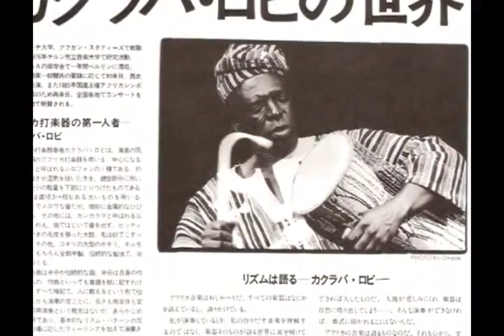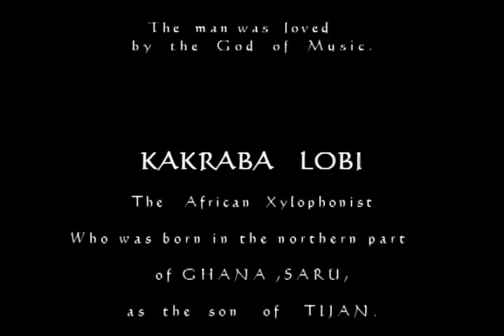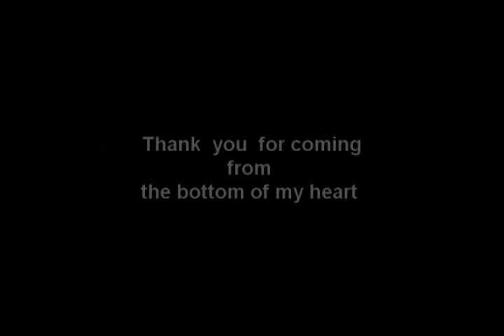VTS_01_1 Part 1